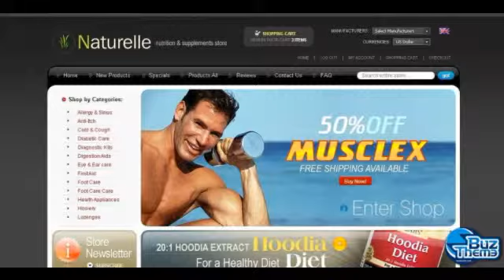Download Nutrition Store ZenCart Template by Delta TM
Features:
 Admin Panel

Width:
 1200px